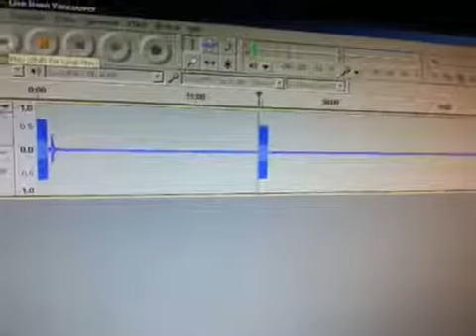WTF Podcast Polarity switch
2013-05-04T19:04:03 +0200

There was an episode of 'WTF with Marc Maron' that had some folks stumped. The episode played "fine" on regular players, but on mono players, or if you switched sound to mono, there was no sound.

That's easy to explain. Whoever set up the live recording used a microphone with a balanced audio output, where there was a positive wire and a negative wire, and treated it as if it were a stereo signal, sending negative to the left and positive to the right, creating an out-of-phase signal, which is not "fine" if you know what you're listening for.

The ads were not recorded in that live environment, so they played fine. Imagine, an entire podcast and all you can hear are the ad breaks? Well the fix was simple - invert one of the channels and then mix to mono.

I made this video to help Marc from afar.